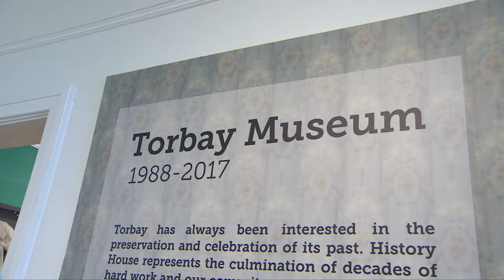This museum in Torbay is building community by preserving culture.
The Torbay History House and Museum welcomes CBC’s The Signal to talk heritage, culture and breadmaking.